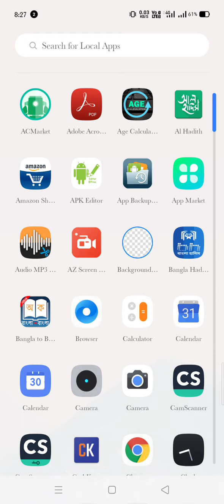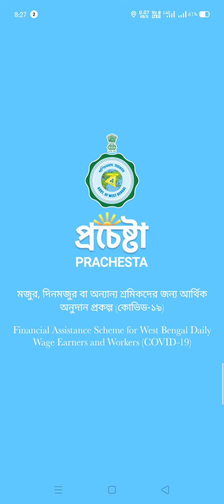খুব সহজেই “প্রচেষ্টা/ Prachestha” Application Download করুন । Tech Jas.